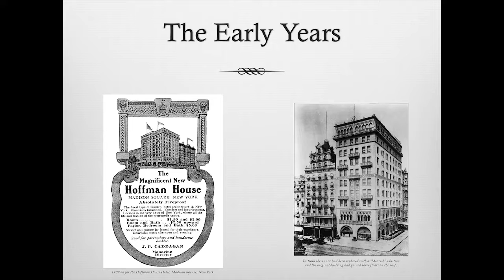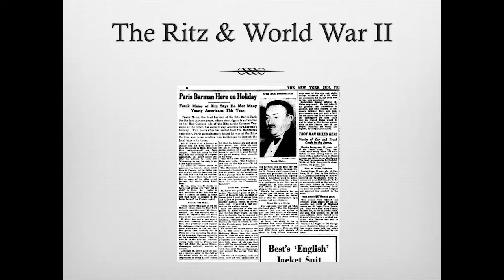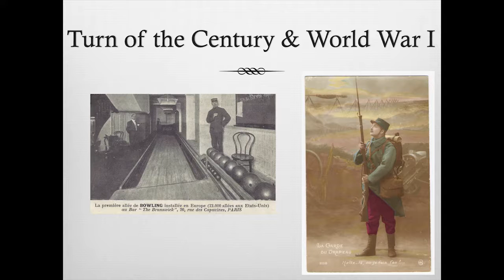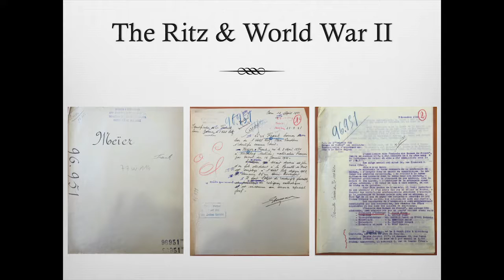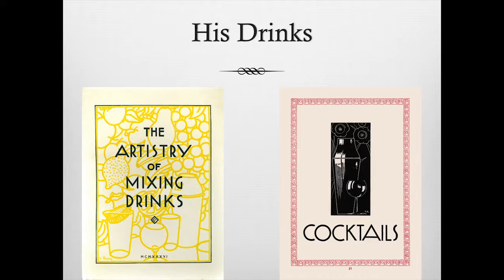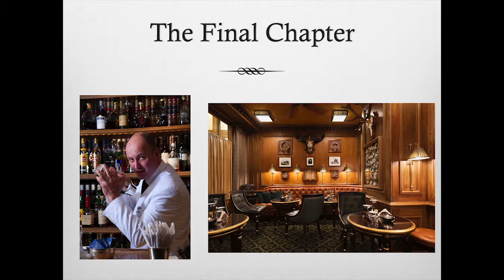The Bartender Spy: Frank Meier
Moderated by Noah Rothbaum with Guest Speakers Fernando Castellon and David Wondrich.

Covert World War II missions for the French resistance, forged passports, delicious cocktails: Welcome to the amazing world of legendary Hotel Ritz Paris bartender and spy Frank Meier. While his Art Deco 1936 book, The Artistry of Mixing Drinks, is praised by cocktail lovers and his signature concoction, the Bees’ Knees, is still on menus, much of his heroic wartime activities have just come to light. This panel will seek to fill in the gaps in Meier’s life (including his time training at New York’s famed Hoffman House) and help to explain why he mysteriously disappeared and what happened to him after the war.